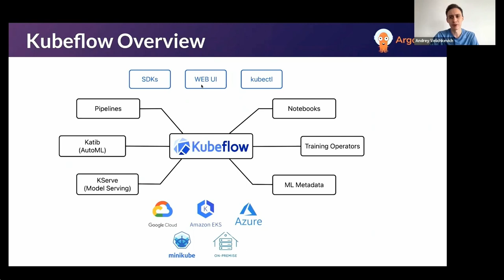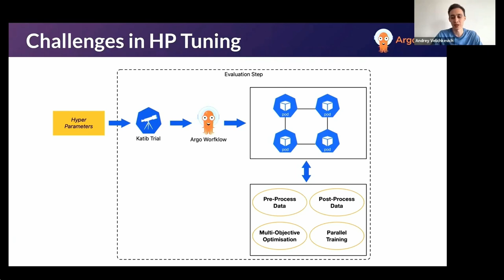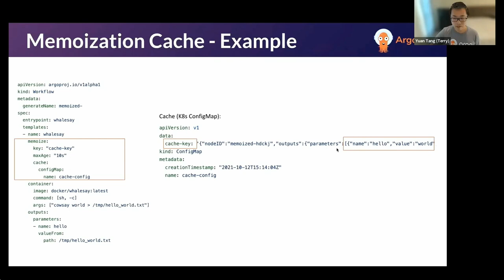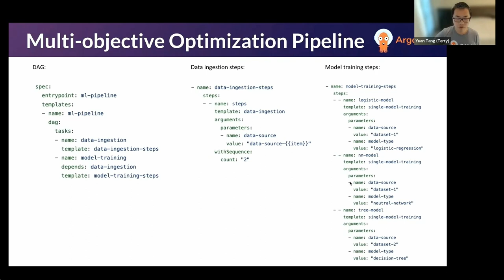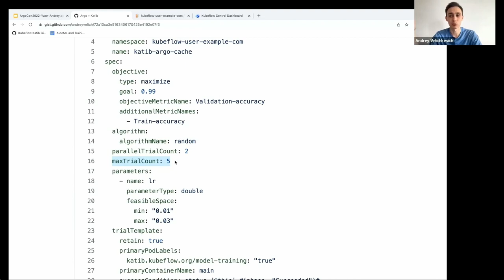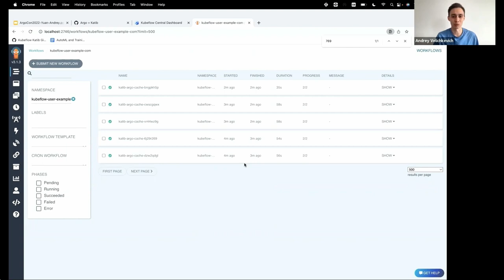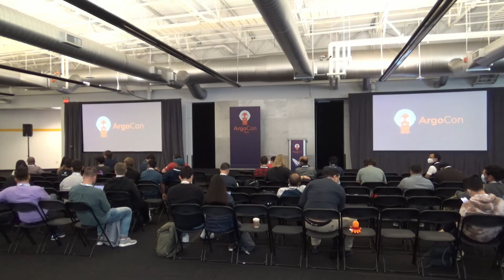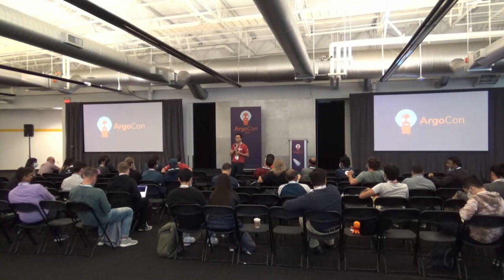Managing Thousands of Automatic Machine Learning Experiments with... Yuan Tang & Andrey Velichkevich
Managing Thousands of Automatic Machine Learning Experiments with Argo and Katib - Yuan Tang, Akuity & Andrey Velichkevich, Apple

The fairly recent field of Automated Machine Learning (AutoML) provides the richness of powerful algorithms for model selection and hyperparameter (HP) tuning – one of the most important steps of the MLOps lifecycle. However, it’s non-trivial to advance these AutoML algorithms from research papers to production. ML engineers have to learn DevOps and cloud-native technologies to achieve that, but the main focus should be on inventing new ML algorithms. Katib and Argo open source projects provide an infrastructure to use and develop AutoML algorithms easily and fast in a cloud-native environment. In this talk, we will walk through the best practices (such as Argo caching and synchronization) for managing thousands of complex HP tuning experiments that bring the optimal performance. We will demonstrate how Argo Workflows and Katib bring the best of both worlds of Kubernetes-native workflow orchestration and HP tuning at scale.